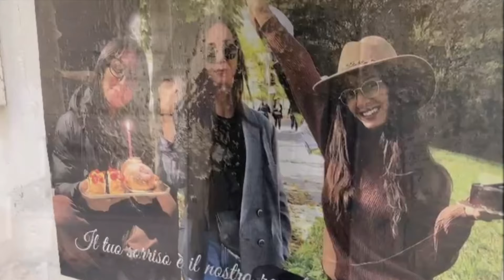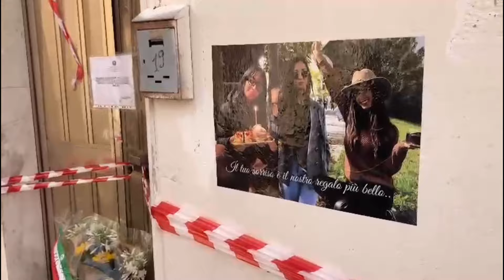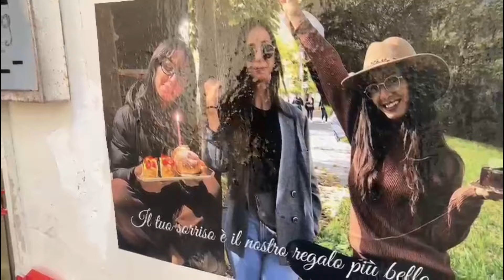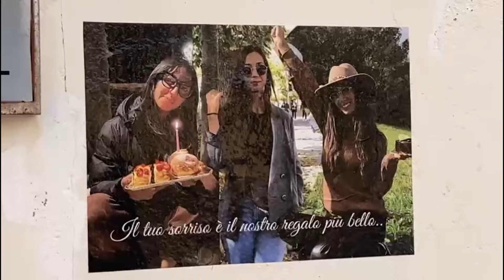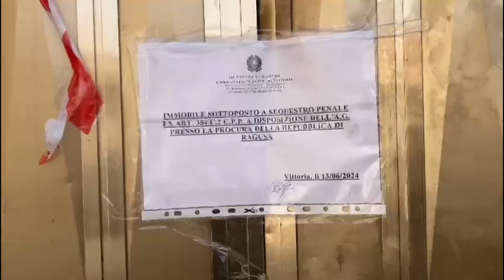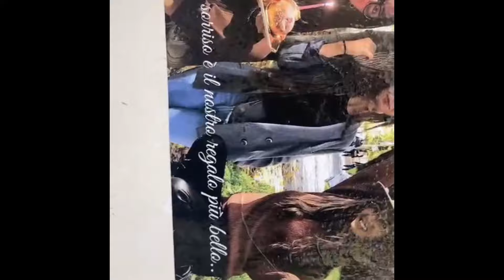Servizio ed interviste del direttore Lelio Castaldo dal luogo della strage di Vittoria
Direttore responsabile: Lelio Castaldo
Vice direttore: Simona Stammelluti